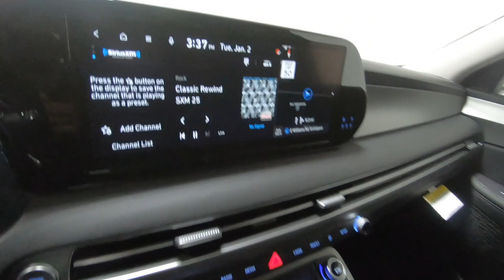New 2024 HYUNDAI PALISADE SEL Premium AWD SUV For Sale In Columbus, OH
Please visit Ricart Hyundai to view this New HYPER WHITE 2024 HYUNDAI PALISADE SEL Premium AWD for sale near Columbus, Ohio.

Stock #: HTR1422

Description:
2024 HYUNDAI PALISADE SEL Premium AWD
New 2024 Hyundai PALISADE Suv is For Sale in Columbus, Ohio. This model has a 3.8 L engine, 8-Speed Automatic w/OD transmission, and is finished in White paint. Whatever questions you might have about this vehicle, you can be certain that our sales advisors can assist you every step of the way. On top of that, our financing experts are prepared to help you find the lease or finance option that is right for you. Find us at 4255 S Hamilton Road in Groveport, OH 43125, servicing customers throughout Central Ohio.